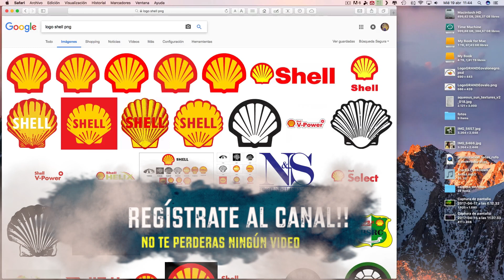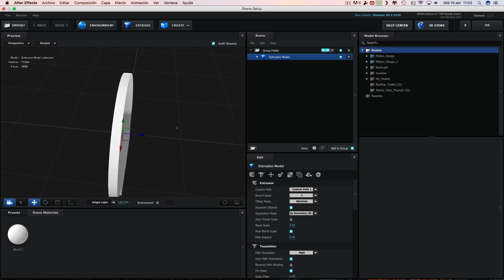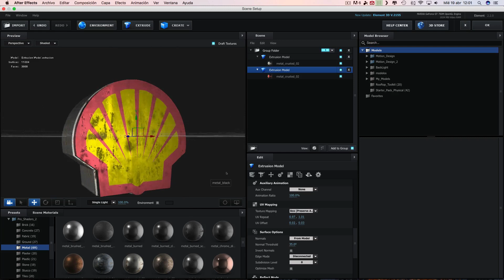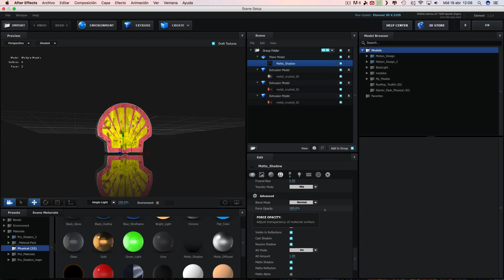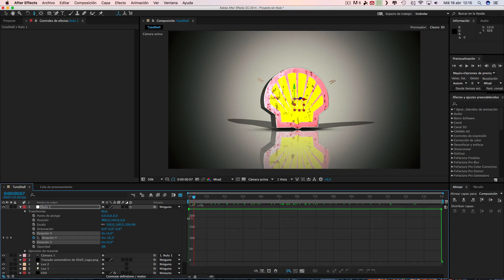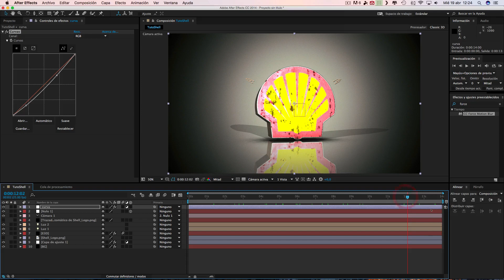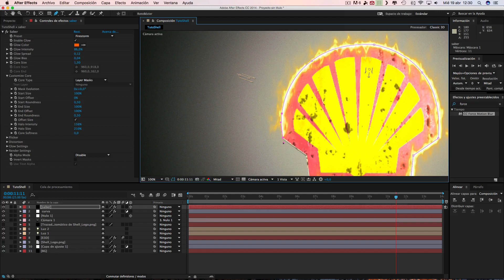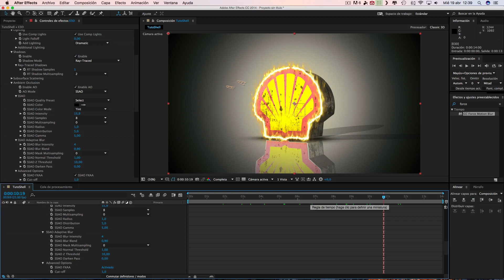Tutorial: Logo Shell en llamas con reflejo sobre suelo falso // Element 3D // After Effects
En este tutorial se explica paso a paso como creamos nuestro "Logo Shell en llamas con reflejo sobre suelo falso" explicamos el proceso de creación de 0 a 100 espero te guste.

Esta realizado con Element 3D, after effects y el plugin Saber de video copilot.